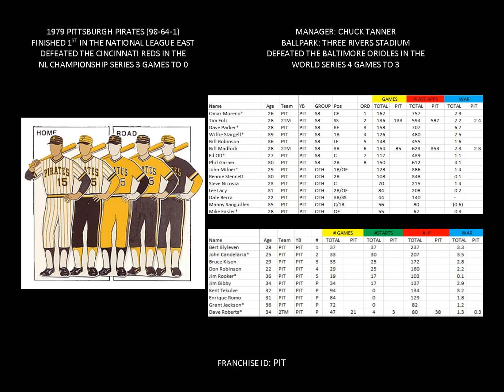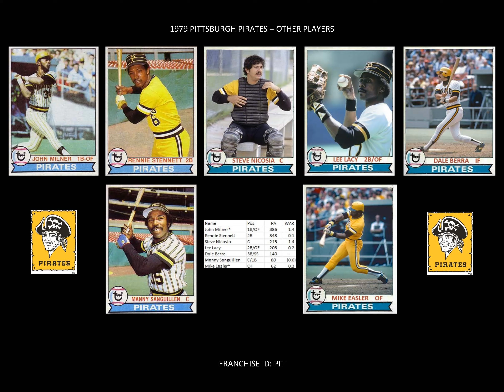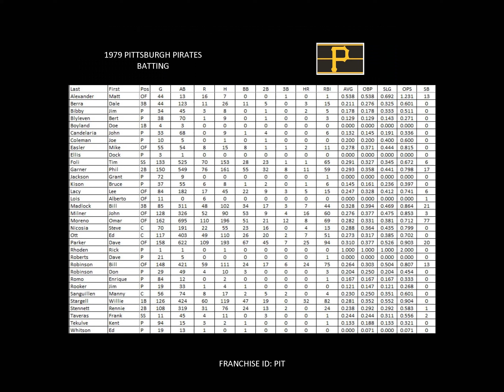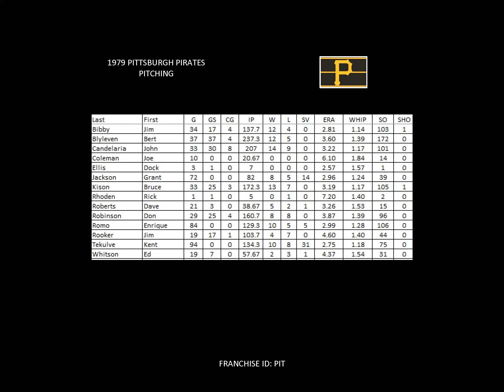1979 Pittsburgh Pirates Yearbook (Clash's Train In Vain)